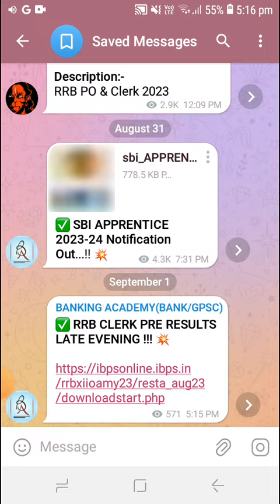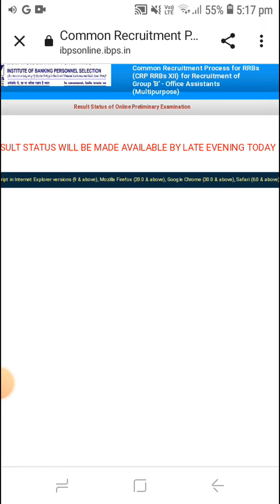RRB CLERK PRE 2023 RESULT OUT 🎉| GET READY 🤞| ALL THE BEST | COMMENT BELOW 👇